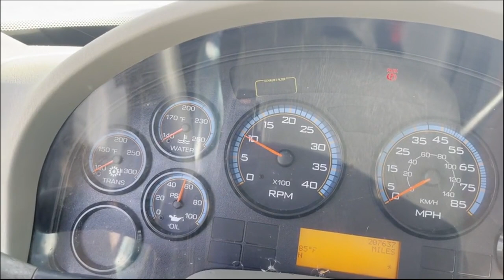2011 INTERNATIONAL WORKSTAR 7400 For Sale